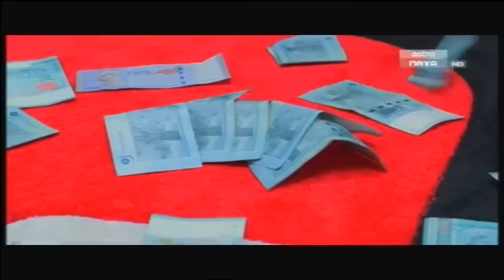Scene Suraya lawan geng mak tiri MCS E72